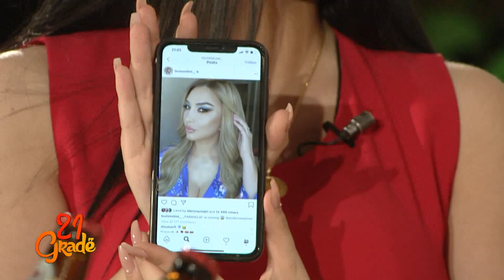21 Grade - Teuta Selimi 20.07.2019